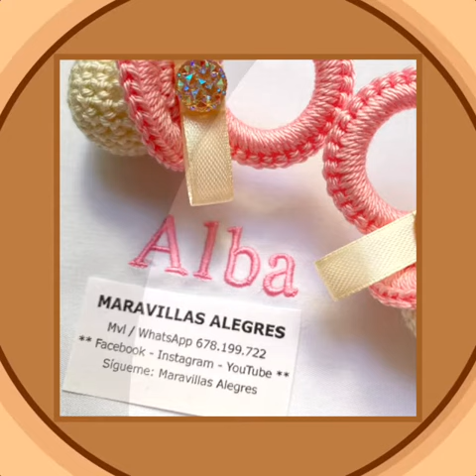🤰🏻Chusita ~ medalla capazo crochet bebé ~ mano de Fatima 💖 Alba | Maravillas Alegres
✔️ ¡Sígueme!

Todos los trabajos son personalizados y están realizadas con la técnica del crochet. Con material puro y antialérgico.

All the works are personalized and are made with the crochet technique. With pure and antiallergic material.

¿Eres una empresa? Trabajemos juntos 🦋